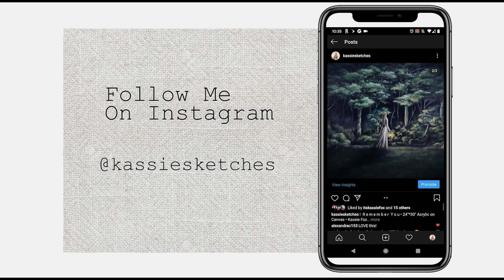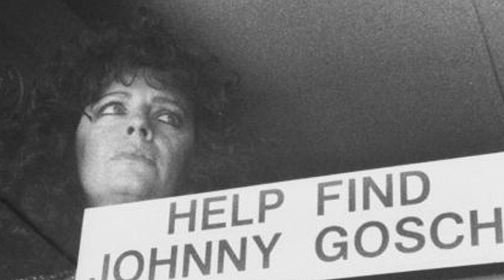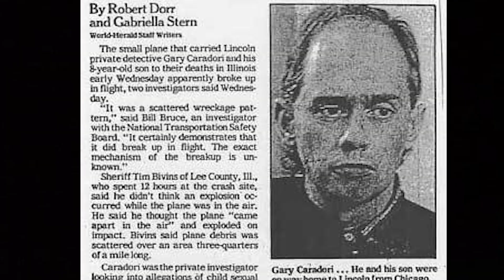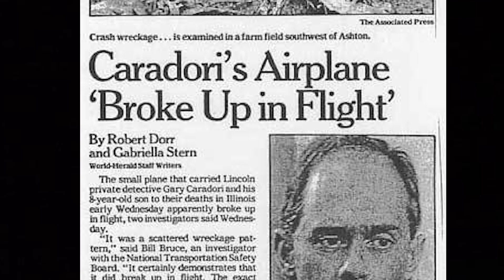The Franklin Cover-up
main: @itskassiefox
art: @kassiesketches

Kassie Fox